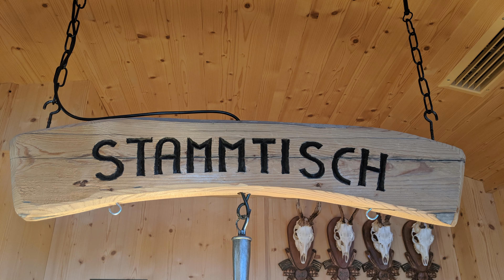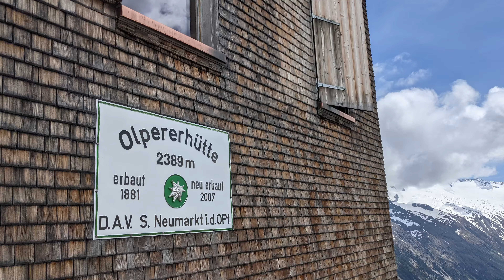Wandertour im Zillertal 2021 Olpererhütte/Kellerjoch/Gschösswand/Penken 4k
▬▬▬ INHALTSVERZEICHNISS ▬▬▬
00:00 Anreise
01:40 Schlegeis Speicher
04:44 Aufstieg zur Olpererhütte
06:16 Aufstieg zur Gschösswand und Penken
07:30 Bergbahn Spieljoch
08:48 Kellerjochhütte
09:05 Kellerjoch Gipfel
09:26 Spieljoch Gipfel

▬▬▬ Ferienwohnung ▬▬▬
⭐ Haus Kranewitter "Apart Märzengrund"

▬▬▬ AUSTATTUNG ▬▬▬
⭐ 95 m² Ferienwohnung
⭐ 3 Schlafzimmee (zwei 3-Bett-Zimmer und ein 2-Bett-Zimmer)
⭐ 2 Bäder mit DU/WC
⭐ großer Balkon
⭐ gemütliche und gut ausgestattete Küche
⭐ Skiraum mit Skischuhtrockner
⭐ gratis Wireless-LAN

▬▬▬ BESONDERHEITEN ▬▬▬
⭐  Alle Zimmer und die Küche verfügen über einen eigenen Balkonzugang

One last Night - Lymez
Like you - Logan Prescott
Alone- Hotham
Essence - Hotham

▬▬▬ VLOGGING EQUIPMENT ▬▬▬
KAMERA: Sony α6600
DROHNE: DJI Mavic Air 2S
ACTIONCam: DJI OSMO Action
SMARTPHONE: Google Pixel 3 & 4 & 5
VIDEOSCHNITT: DaVinci Resolve 17 Studio

▬▬▬ SOCIAL MEDIA ▬▬▬
Ihr findet uns und weitere Informationen, Fotos und Tipps auch auf Instagram
Natürlich könnt ihr uns per Direct Message jederzeit persönlich erreichen und Fragen stellen. Aber auch Ideen und Anregungen sind jederzeit willkommen - wir freuen uns von euch zu hören/lesen!

▬▬▬ WERBUNG ▬▬▬
Wenn ihr über diese Links einkauft, unterstützt ihr damit unseren Kanal.
Das heißt, wir erhalten eine kleine Provision für den Kauf, den ihr getätigt habt. Für euch fallen dadurch keine zusätzlichen Kosten an.
Werbung durch Marken und Produktnennung.